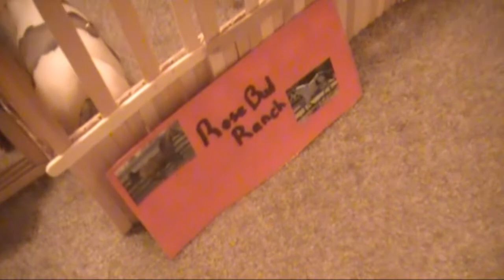Breyer barn tour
Hi guyyysss!! been awhile ehh? :P So I made this during the summer, but im only uploading it now because well I havnt releaced any videos lately. Speaking of whicch, I got my camera and Im just waiting for a day that I dont have any plans or homework etc. (which is becoming exceedingly hard these days) to film amethyst part 7 :) yay for amethyst haha. so yeah that'll be out sooner or later PLUS, I've been editing a few black beauty videos and such. Sooo keep your eyes on the look out for those!